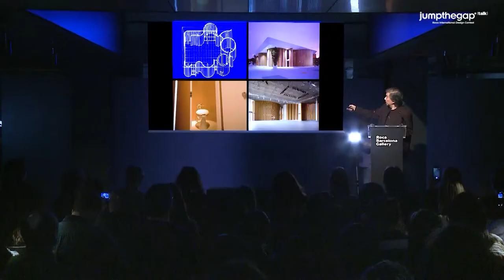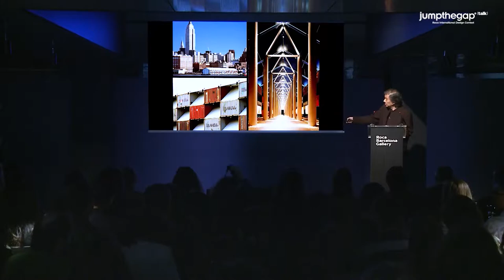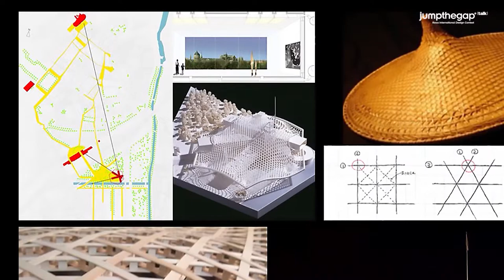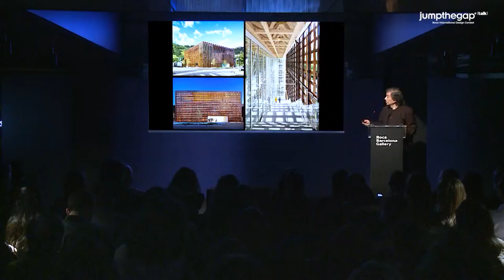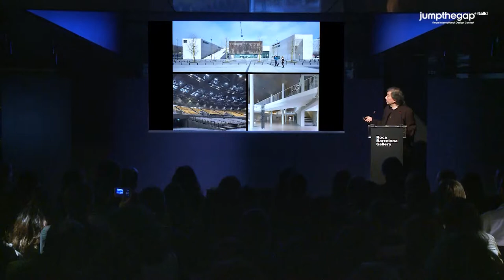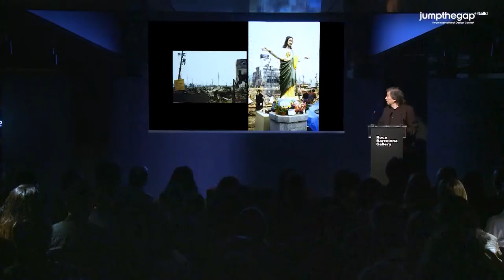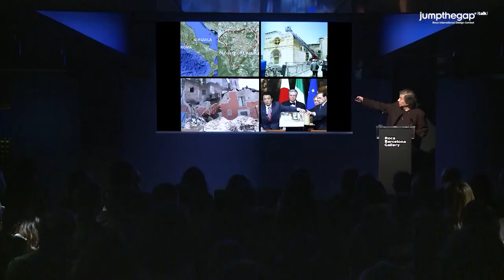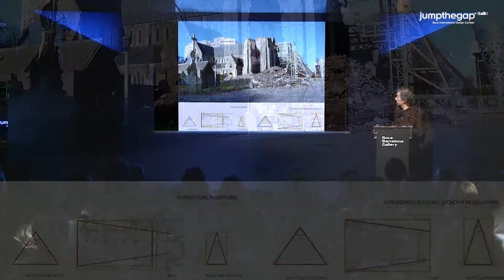jumpthegap®(talk) - Architectural works and humanitarian activities | Roca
A jumpthegap®(talk) led by Shigeru Ban took place at Roca Barcelona Gallery last April 29th.

The inspiring talk given by the renowned Japanese architect started the series ‘Architecture in crisis areas’.

Shigeru Ban, who stands out for offering sustainable and environmentally committed architectural proposals, focused his talk on the current debate about the millions of displaced people who do not find a dignified place to settle until they return home. Ban made a review of his more important works telling the story behind them and explaining the use of materials and the creation of each of the structures, all this under the attentive gaze of young students of architecture and design and professionals of the sector.